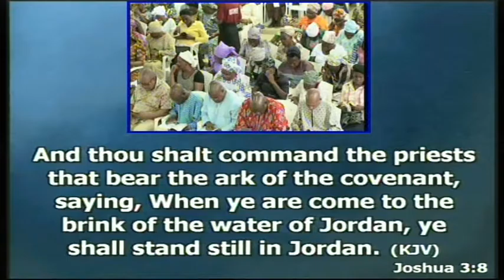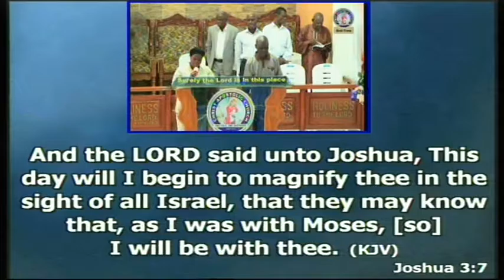CAC(End Time Apostolic Ministries)-Thur.14.07.16.-Sanctify yourself for the lord will do wonders